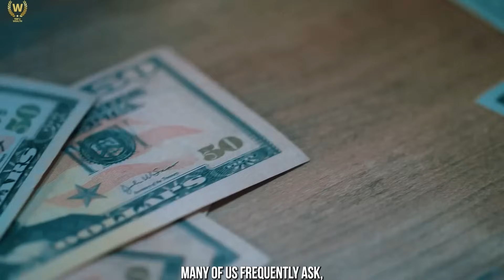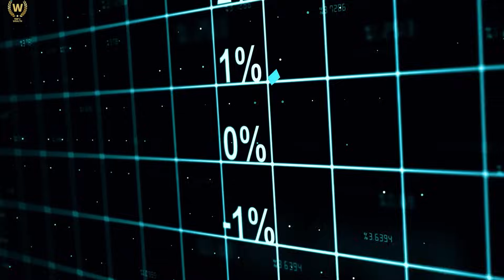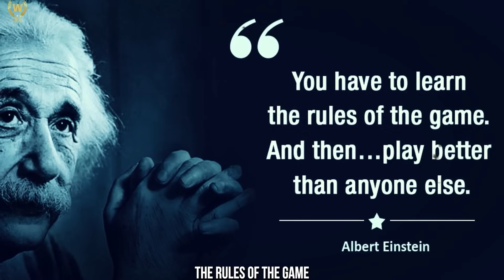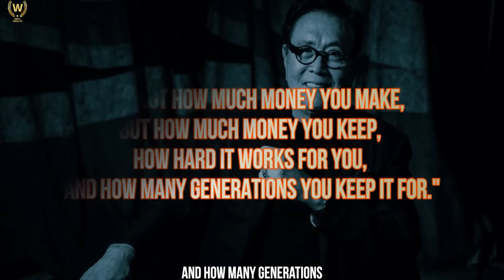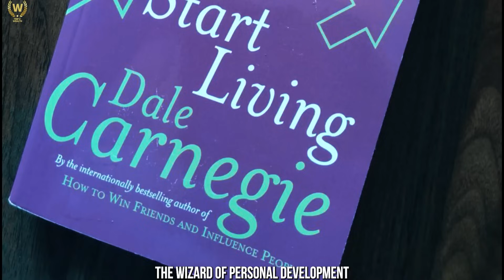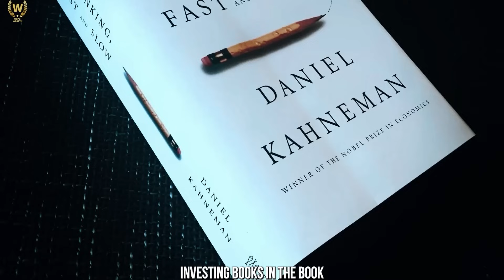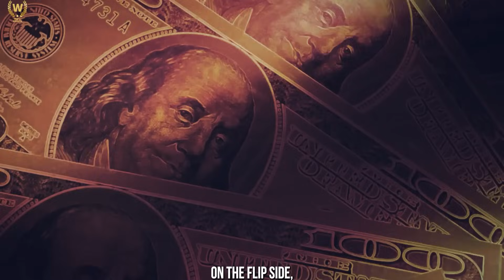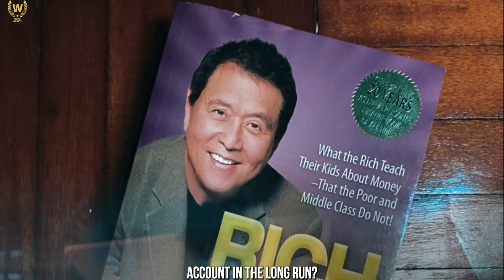10 POWERFUL Money Strategies From 50 Investing Books!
10 POWERFUL Money Strategies From 50 Investing Books!
Ever felt like diving into the world of investing is akin to being handed a 10,000-piece jigsaw puzzle without a reference picture on the box? You're not alone. In today's world, piggy banks often squeal in protest and wallets seem to play hide-and-seek more than they should. Many of us frequently ask, "Where did all my money go?" The answer usually isn't about how much we earn, but rather how we manage what we have.

What's crucial is acquainting yourself with powerful money strategies from the best investing books. Consider the founders of Forever 21, Jin Sook and Do Won. They arrived in LA from South Korea, neither speaking the language nor having much money. However, aside from taking on odd jobs, they continuously expanded their financial knowledge.

With this newfound wisdom, they transformed a small store named Fashion 21 into the billion-dollar empire known as Forever 21. The most inspiring aspect of their story is that anyone can replicate their success. And guess what? By following in their footsteps and employing just 10 powerful strategies from a selection of 50 investing books, you can create your own financial cheat sheet. And with that, there's nothing stopping you.

In this video, we’re going to give you that financial cheat sheet and explain 10 POWERFUL Money investing Strategies. After knowing and employing these strategies one can become invincible in the financial landscape.

🏆 My Goal 🏆

⏱️Time Stamps⏱️